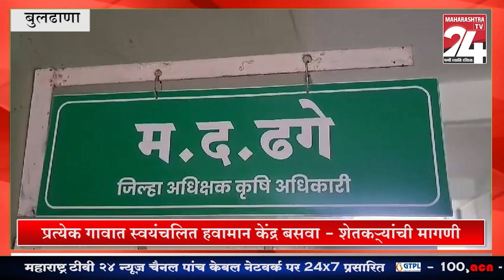बुलढाणा - स्वयंचलित हवामान केंद्राचा बुलढाणा जिल्ह्यातील शेतकऱ्यांना बसणार फटका || 29 FEB 2024